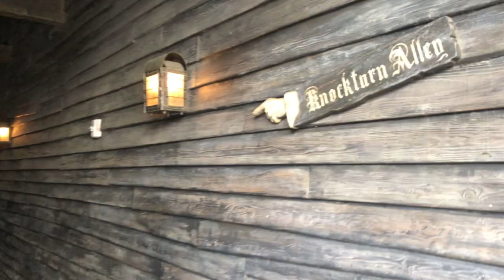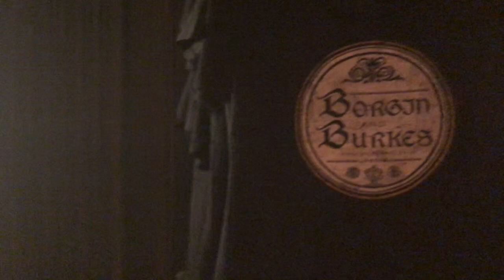Borgin and Burkes Store Walkthrough! Knockturn Alley Wizarding World at Universal Studios Orlando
*** This was filmed PRE COVID ***

Join us in a walkthrough of Knockturn Alley and Borgin and Burkes!

Welcome to Swish and Flick's YouTube channel! We post weekly podcasts and vlogs for you that are all about Wizarding World.

You can listen to our podcast on Spotify: Spoti.fi/swishflickcast